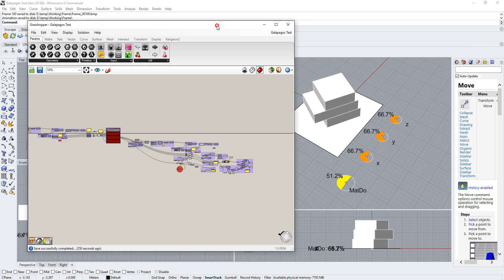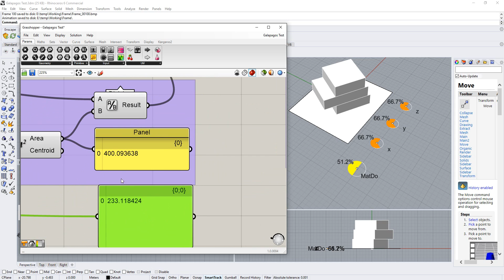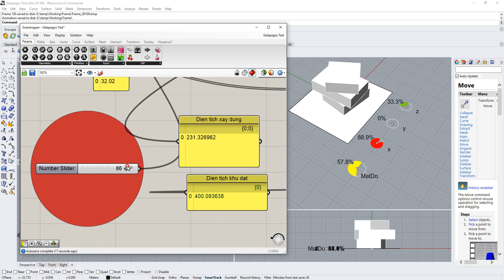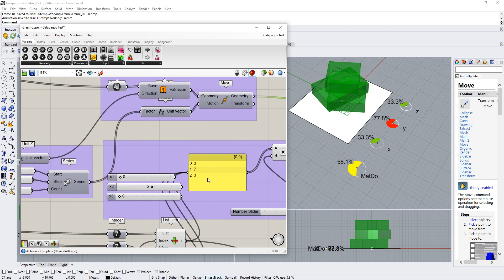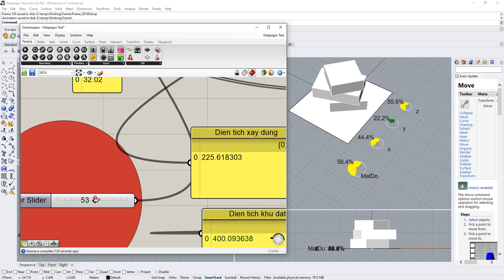Grasshopper practice 19 | Option Generator | Nhà Chong Chóng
Galapagos
Extrude point - isotrim - 2d uv domain
Gradient - Custom preview
Solid Union - Merge Faces
Text - Concatenate